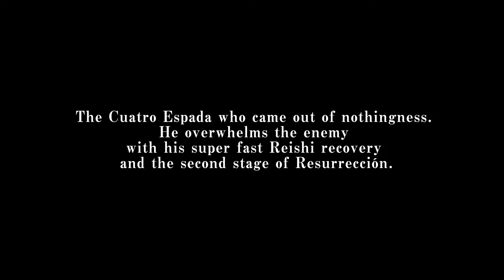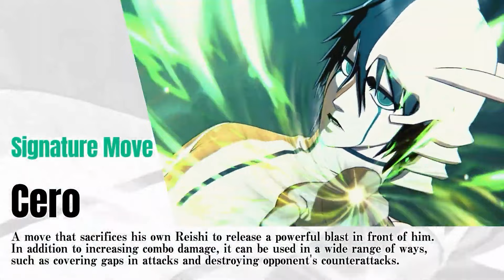Ulquiorra Cifer Gameplay Reveal! Bleach Rebirth of Souls Character Overview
New bleach rebirth of souls trailer dropped! Ulquiorra shifar revealed for rebirth of souls. This trailer breakdown for ulquiorra goes over a new mechanic for bleach rebirth of souls. Ulquiorra loses health when he uses his signature attack. We also breakdown ulquiorra moveset in bleach rebirth of souls trailer. Ulquiorra in rebirth of souls also has a reawakening which is his segunda etapa.